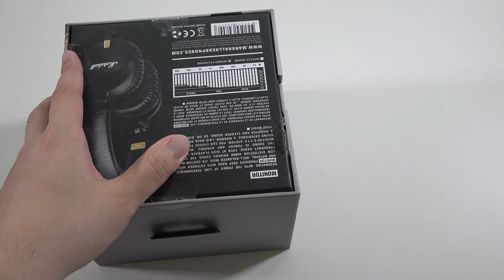Marshall Monitor Over-Ear Headphones Unboxing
TechWalls presents unboxing video of the Marshall Monitor Over-Ear Headphones - Black.